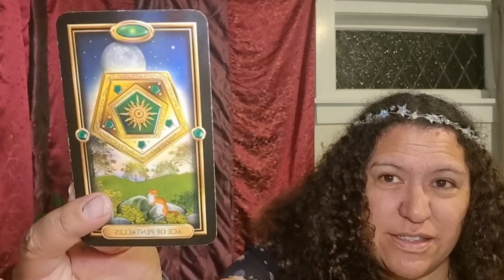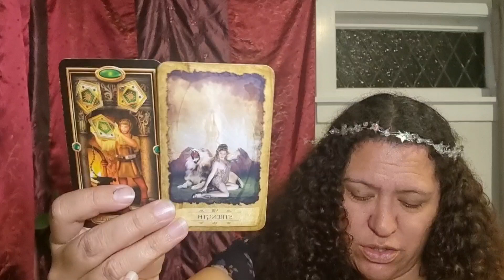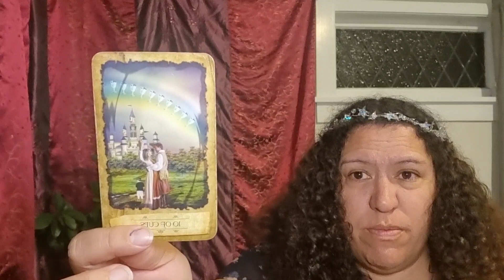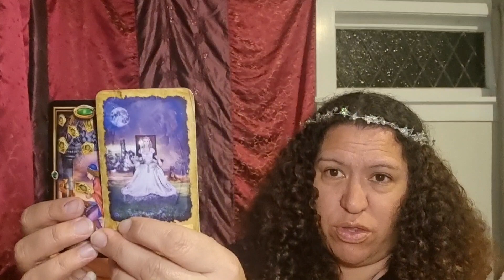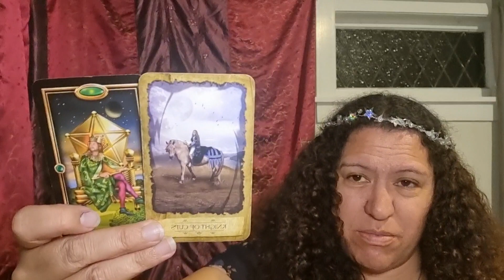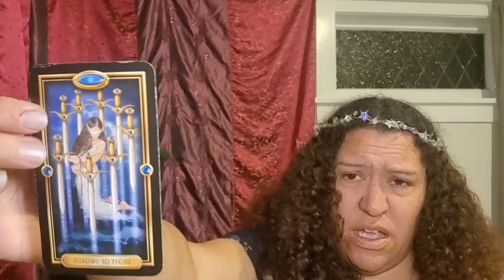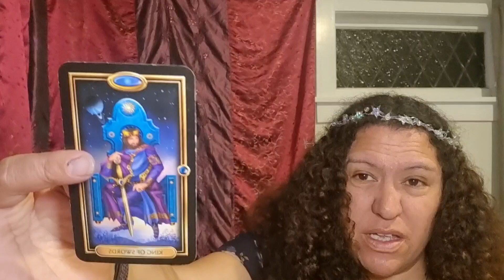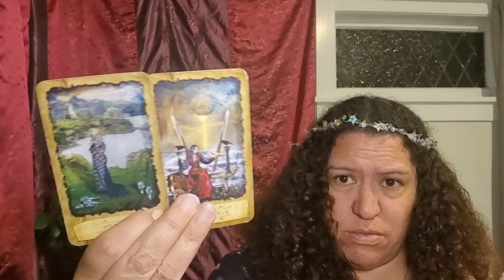CANCER ♋️: OBSSESSED & sad, NOW wants COMMUNICATION! You're FOCUSED on your WORK.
Intro Music is by ZOMAP

Timestamp
Intro - 0:00
Reading - 0:35

For Personal readings please message me through - Facebook Empress

Cards I use- mystic dreamer tarot  Heidi Darras and Barbara Moore. GILDED TAROT BY CIRO MARCHETTI